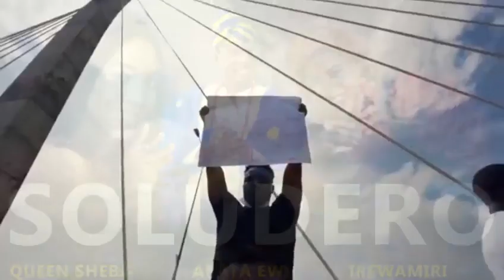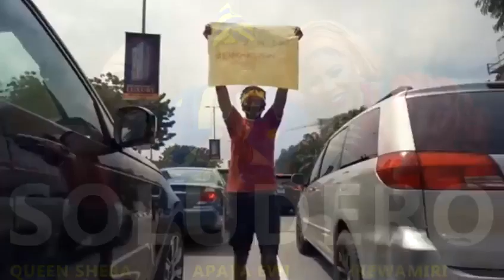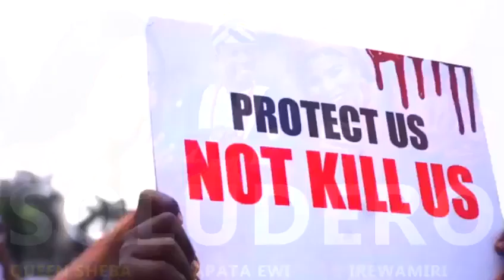SỌ̀LÚDẸ̀RỌ̀ (SOLUDERO) by APATA EWI × QUEEN SHEBA × IREWAMIRI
SỌ̀LÚDẸ̀RỌ̀ 🙏🙌🥰

_Please SHARE 🙏😁
SỌ̀LÚDẸ̀RỌ̀ is a sound of prayer to "OLÓDÙMARÈ" the author and finisher of our faith, to help us out in this season of recession. More also, it gives an alarm of warning to all our bad leaders.

Produced by @ROCMediaHouse

Please Follow Me 🙏🥰
REVERBNATION
Please Be my Fan 🙏🥰

SHARE the links.